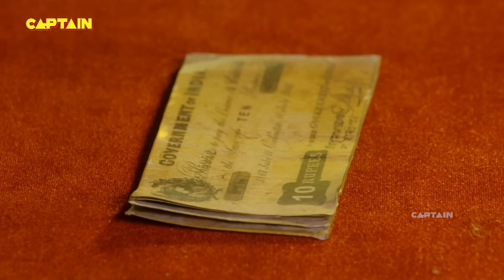साई के चमत्कार - (SAI CHAMATKAR) शिरडी के साईं बाबा